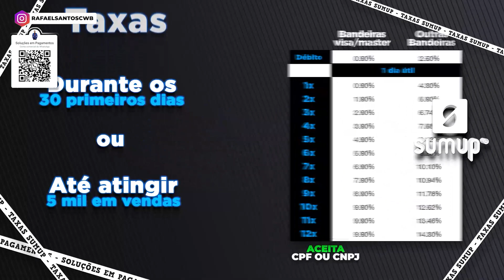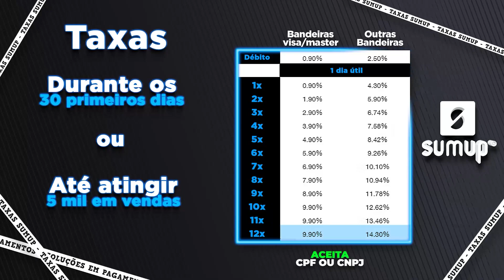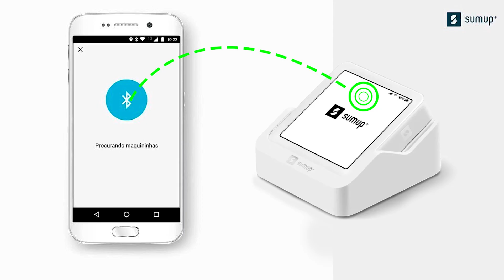SUMUP FAZ REDUÇÃO HISTÓRICA NOS PREÇOS DO LEITOR SUMUP SOLO COM AS MENORES TAXAS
TELEFONE ATENDIMENTO AO CLIENTE SUMUP
HORARIO DE ATENDIMENTO (das 8h às 21h)
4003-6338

WHATSAPP SUMUP (HORARIO DE ATENDIMENTO DIAS UTEIS)
( das 7h às 23h.)

E-MAIL SUMUP: (HORARIO DE ATENDIMENTO EM DIAS UTEIS DAS 7 DA MANHA AS 9 DA NOITE)
APLICATIVO GERENCIADOR DE VENDAS SUMUP